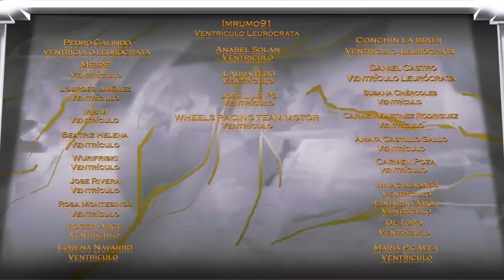💥LA MANADA DE IRENE MONTERO Y PAM💥 | PABLO FRANCO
Si te has perdido el directo en el canal morado, aquí tienes un canal donde subiremos todos los directos.

Edición: Lenskizo
Miniatura: Champuff